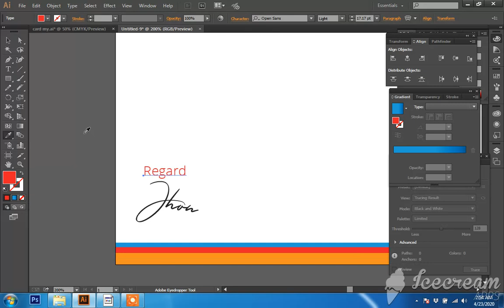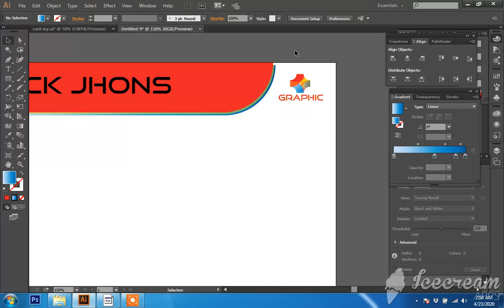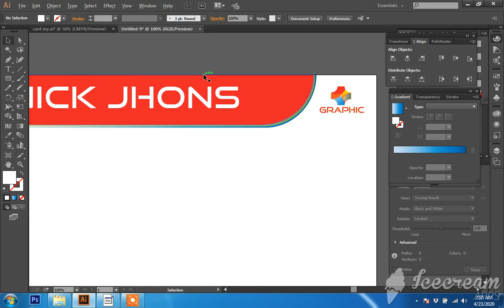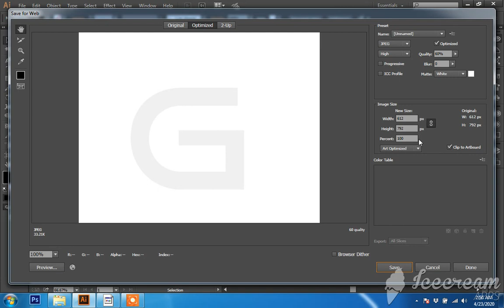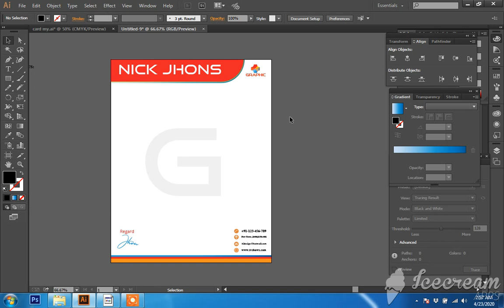How to create letterhead in adobe illustrator PART 2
In this video i will show you STEP BY STEP  how to make company latterhead in adobe illustrator.